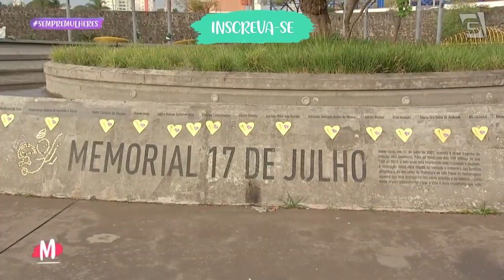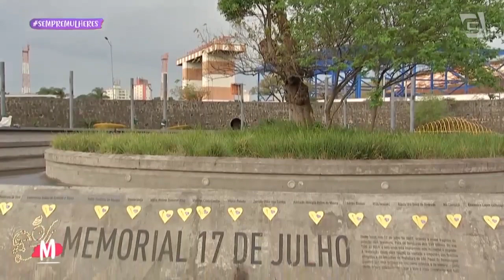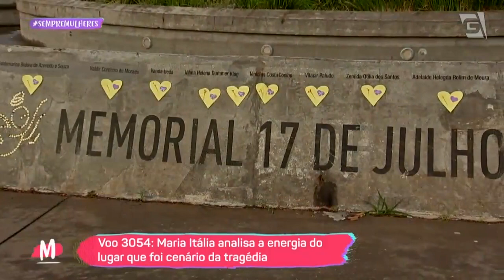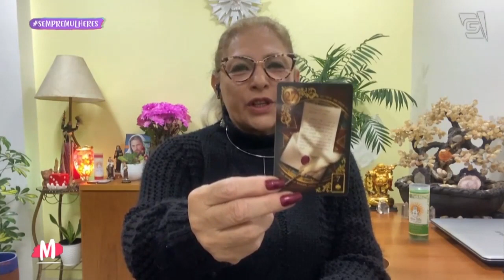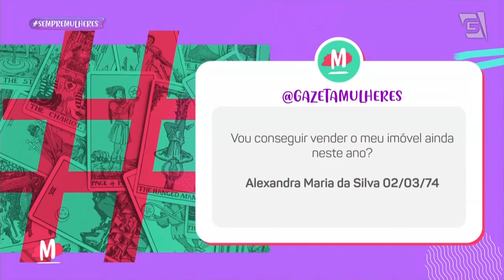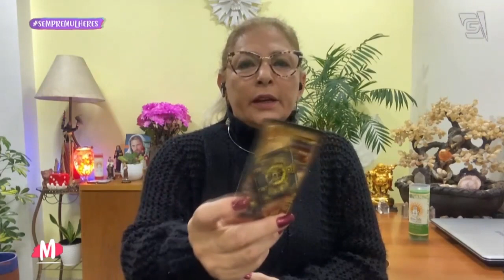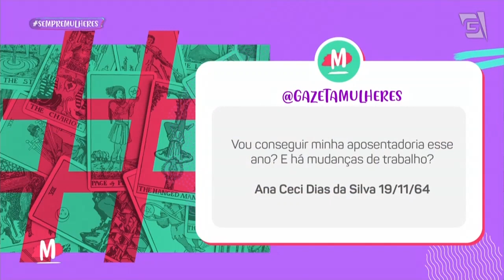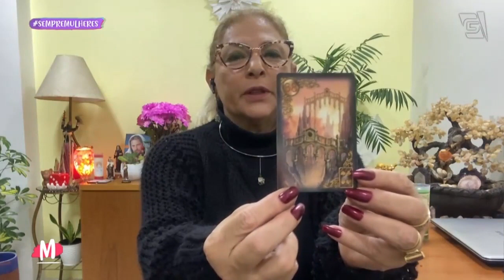Voo 3054: Maria Itália analisa energia do lugar que foi cenário da tragédia - Mulheres (02/11/21)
Nossa repórter Pamela Domingues e a consultora espiritual Maria Itália foram à Praça Memorial 17 de Julho, erguida em 2012, no bairro do Campo Belo, zona sul de São Paulo, como homenagem às 199 vítimas da tragédia envolvendo o voo TAM JJ3054, ocorrido em 2007, para uma análise espiritual do ambiente nos dias atuais.

Acompanhe a visita ao marco estabelecido no antigo terreno da TAM Express, onde funcionava o depósito de cargas da empresa atingido pela aeronave.